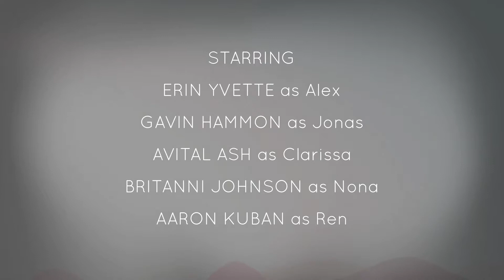Oxenfree - Part # 1 - Xbox One